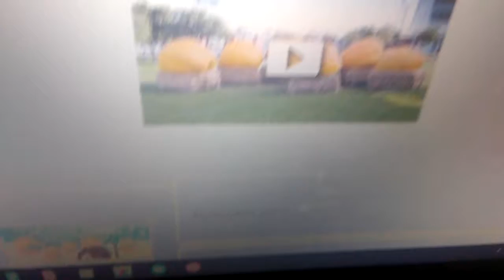Halloween 2011 By: Google